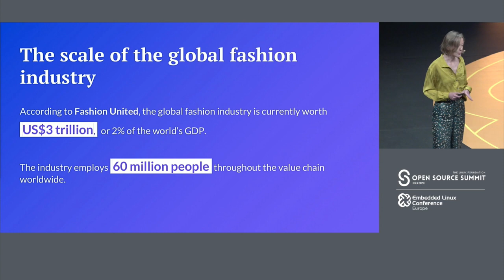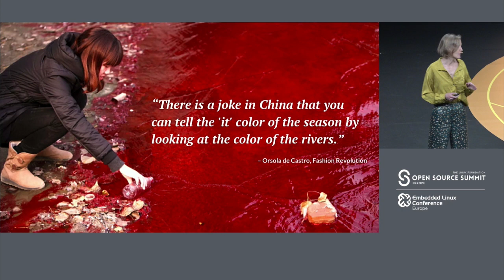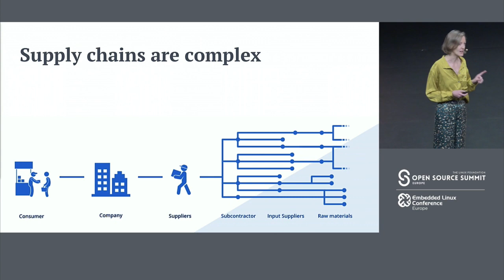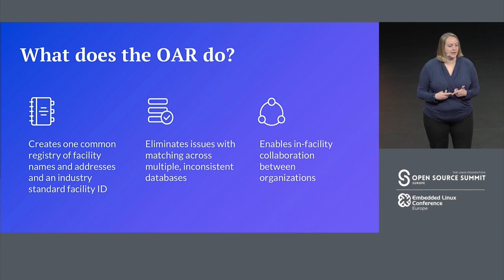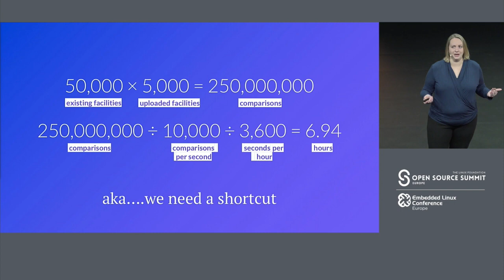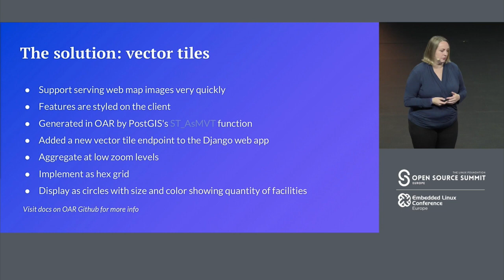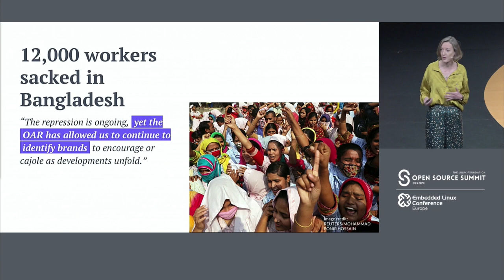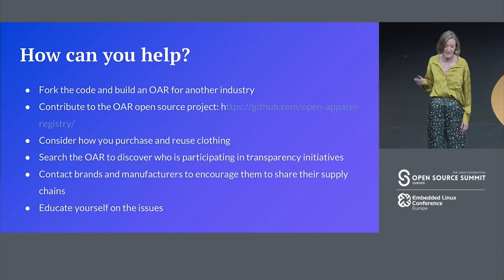Keynote: Code and Clothes: How Open Data is Helping to Fix Fashion - Katie Shaw & Deborah Boyer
Keynote: Code and Clothes: How Open Data is Helping to Fix Fashion - Katie Shaw, Stakeholder Manager, Open Apparel Registry & Deborah Boyer, Project Manager, Civic Applications Team, Azavea

The global fashion industry faces large-scale environmental and social impact challenges. Groups across the industry view increased supply chain transparency and the sharing of open data as a vital component of improving how our clothes are made and sold.